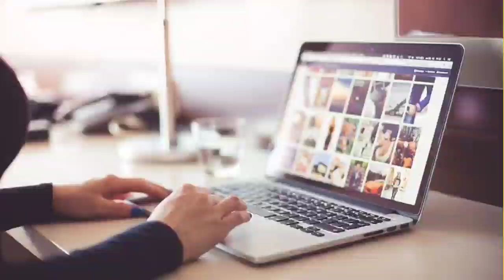punjabi news today live - Punjab News Tv - ਇਸ ਵੇਲੇ ਦੀ ਵੱਡੀ ਪੰਜਾਬੀ ਖਬਰ